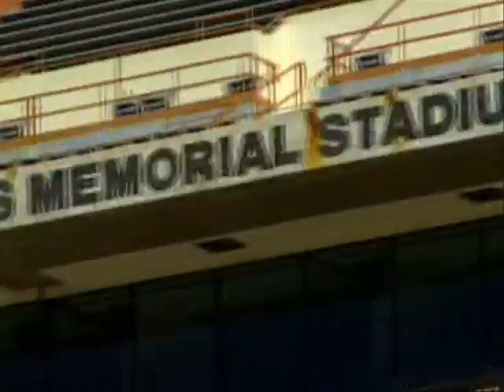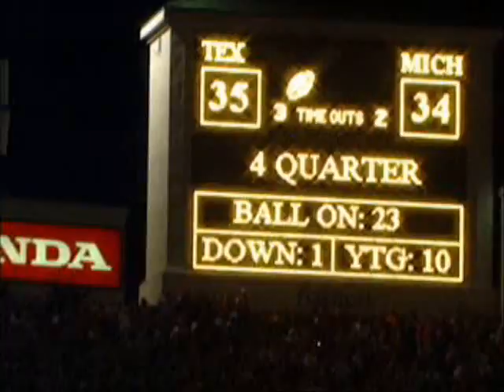Vince Young and The Horns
Vince Young at his best